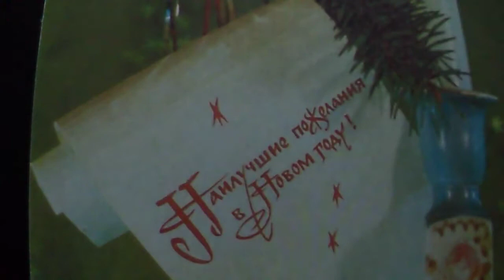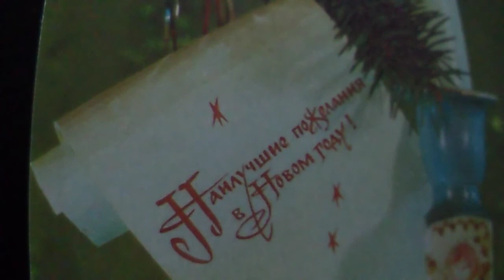Лукоморья нет на карте,значит в сказку (Спор Маши и Вити)к/ф«Новогодние приключения Маши и Вити»